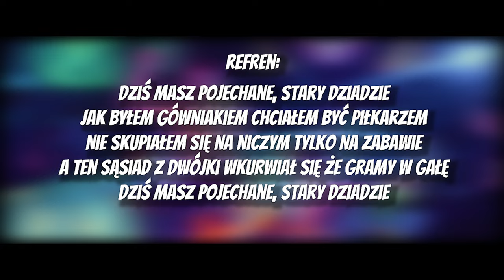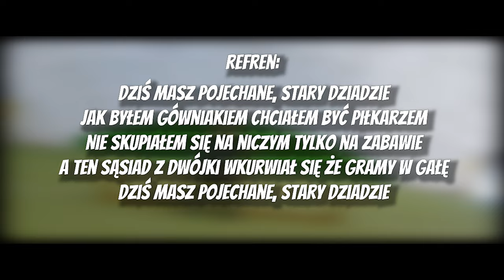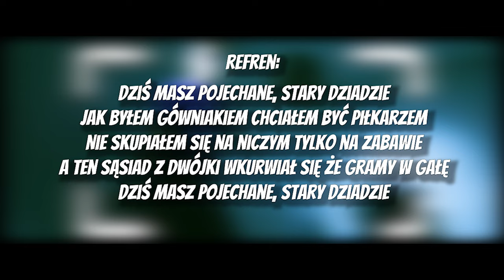Nypel - Gówniak [TEKST]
---! TEKST !---

[Zwrotka 1]
Na początku chciałem być piłkarzem
Oglądałem gole Messiego, i po cichu marzę
By znaleźć kolegę takiego co by stał na bramie
A ja czekam w ataku na idealne podanie
I gol!
Patrzę za okno i myślę czy wyjdę
Bo dużo tam dzieci a ja nikogo nie znam
W dłoniach mam piłkę i Jupika z gwintem
Bo jeszcze wtedy nie dorastałem do monsterka

[Bridge]
Teraz dorosłem i trochę mi tęskno
Jak byłem mały, w piaskownicy pełno
Ziomali co tryskali dobrą energią
Choć kłócili się i bili bardzo często
Teraz nikt się nie bije
Bo każdy siedzi na piździe w tym domu i gra!
Weź pierdol tą ligę i konto na Steamie
Chodź z nami poczuć się jak gówniak!

[Refren]
Jak byłem gówniakiem to chciałem być piłkarzem
Niе skupiałem się na niczym tylko na zabawie
A ten sąsiad z dwójki wkurwiał się żе gramy w gałę
Dziś masz pojechane, stary dziadzie
Nie skupiałem się na niczym tylko na zabawie
A ten sąsiad z dwójki wkurwiał się że gramy w gałę

[Zwrotka 2]
Dzwoniłem domofonem po ziomeczka
A jak wychodził jego stary to była ucieczka
Wiem, słaby rym, słabe rymy od dziecka
Bo zawsze rymowałem, Bartek to jebana beksa
I wyzywałem kumpli, mmm
Dopóki któryś się nie wkurwił
Wykopując piłkę za drugą stronę ulicy, gdzie dzieci z innej podstawówki
Bałem się chodzić do sklepu, bo mieliśmy do niego z trzydzieści metrów
Nie było nas widać z okien i na przypale biegliśmy po dostawę sopelków, yo
Byłem jednym z wielu mędrców, zawsze wiedziałem gdzie się schować
Albo co zrobić jak wojna podwórek i trzeba stawić lękom czoła

[Outro]
W imieniu wszystkich gówniaków, które biegają pod blokiem za piłką:
Nie poddawajcie się tylko dlatego że jakiś stary pajac na was krzyczy z okna
Mówię to ja, Nypel, raper z duszą małego chłopca
Kurwa!